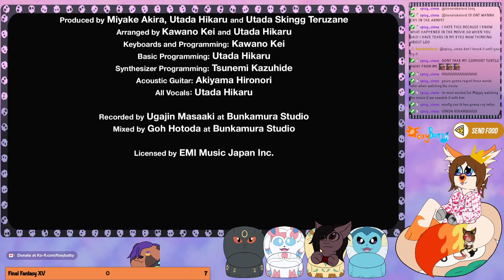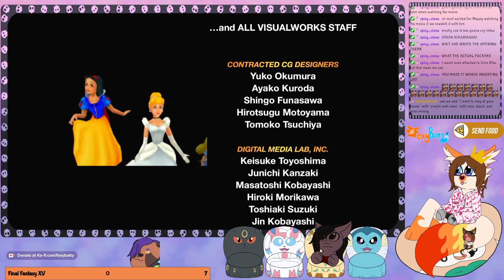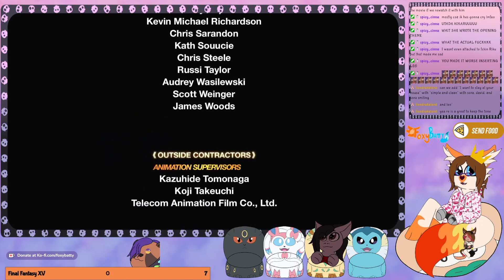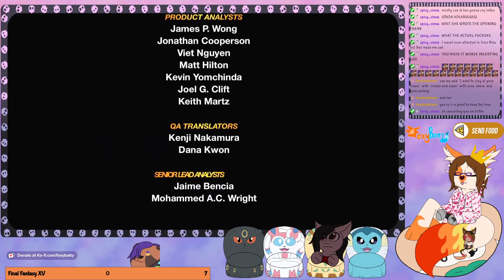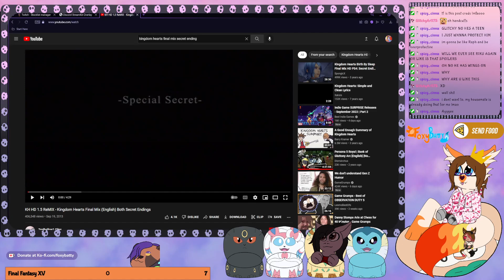The Door to Darkness - Kingdom Hearts Final Mix FINALE